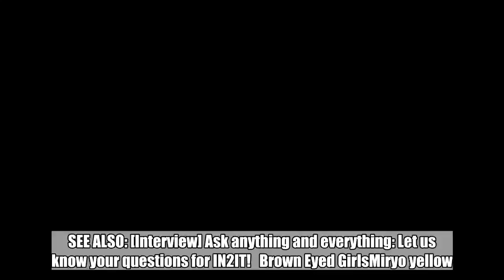Miryo drops trippy MV teaser for 'Yellow'!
SEE ALSO: [Interview] Ask anything and everything: Let us know your questions for IN2IT!   Brown Eyed GirlsMiryo yellow